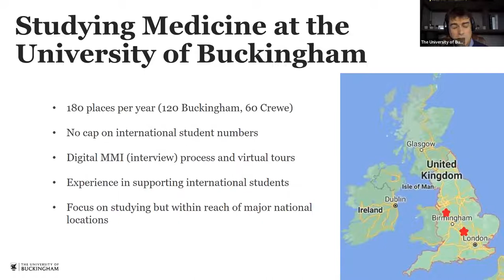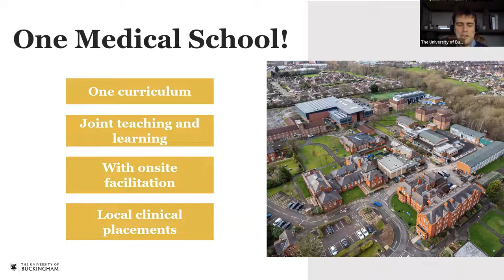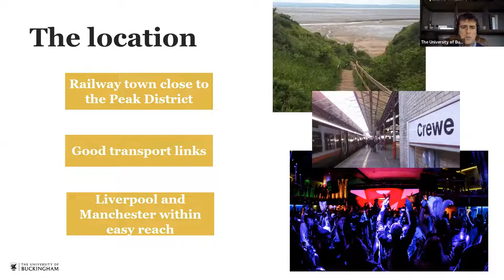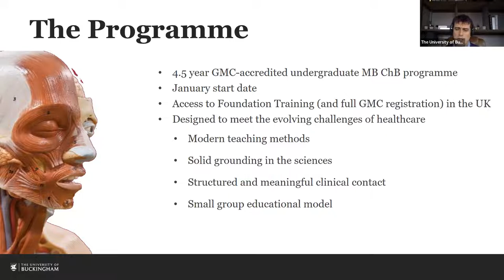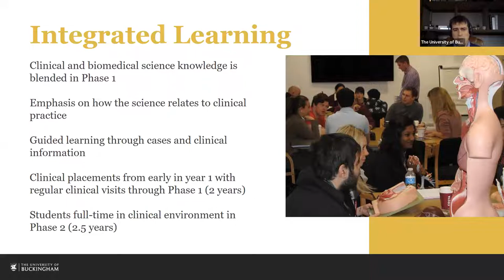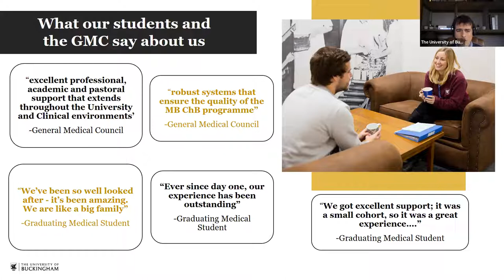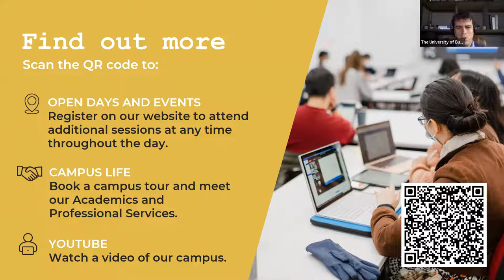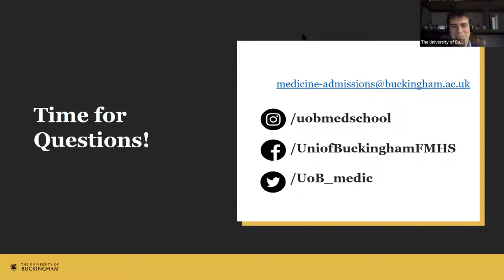Crewe Virtual Open Day, 6 April 2022 - Medicine subject session